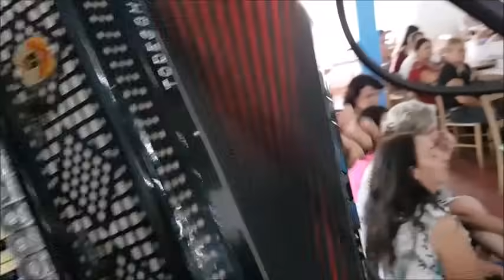BAILE DA TERCEIRA IDADE EM SULINA PARANA ( VALSAS ) NINO PASA E GABRIEL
bailao da terceira idade